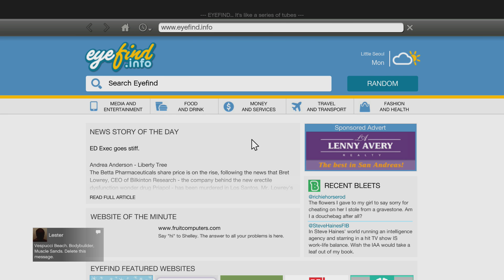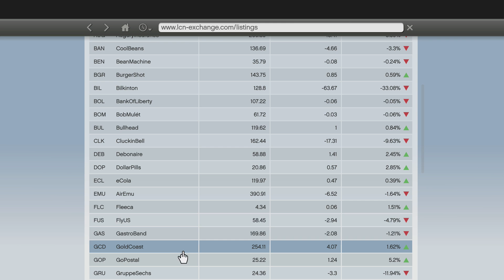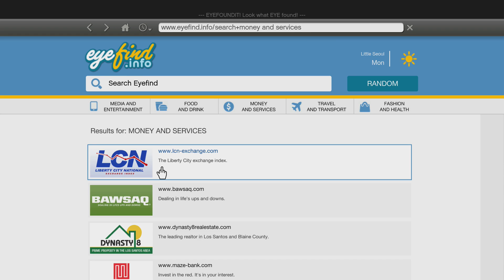Grand Theft Auto 5 Playthrough Part 39